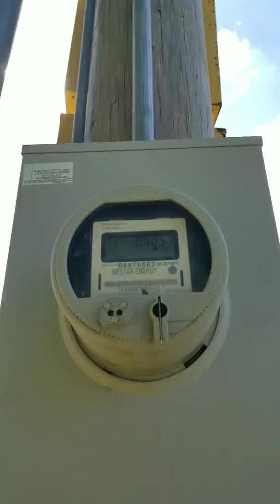Thunderbolt's finale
R.I.P Stewart thunderbolt.     1970's-2017